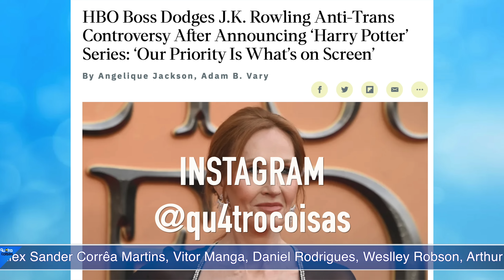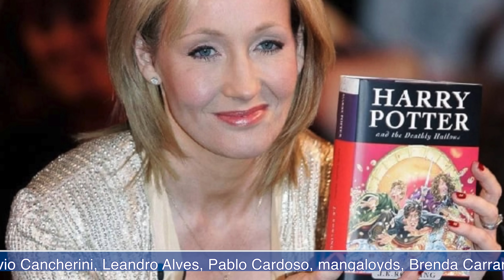TRETA SEM SENTIDO: AUTORA DE HARRY POTTER FAZ OS FÃS BRIGAREM SEM MOTIVO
Pablo Peixoto do Qu4tro Coisas fala sobre a decisão a Warner que fez os fãs de Harry Potter surtarem (de novo) com J K Rolling